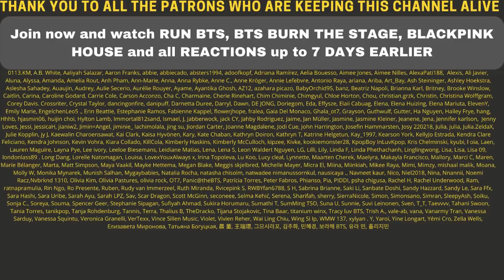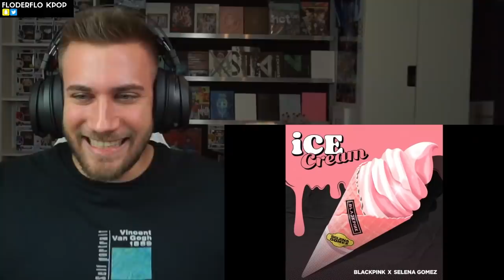WE CAN HEAR THE BEAT! 😲😆BLACKPINK X Selena Gomez - 'Ice Cream' Teaser Video - REACTION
BLACKPINK X Selena Gomez - 'Ice Cream' Teaser Video - REACTION
►Kpop TV Show Reactions & Early Acces:

Flo M.
Postfach 11 61
25442 Quickborn
Germany

Flo M.
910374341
Packstation 117
25451 Quickborn
Germany